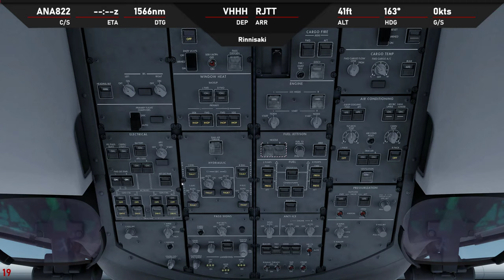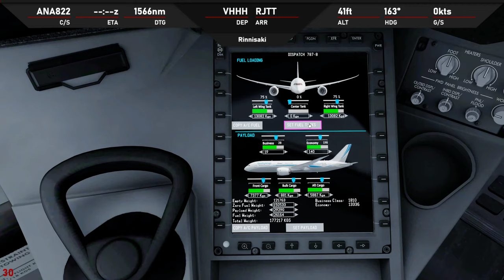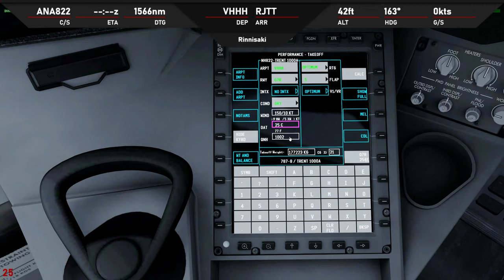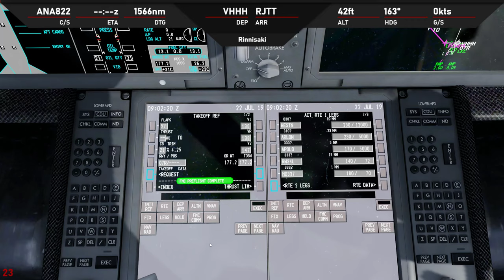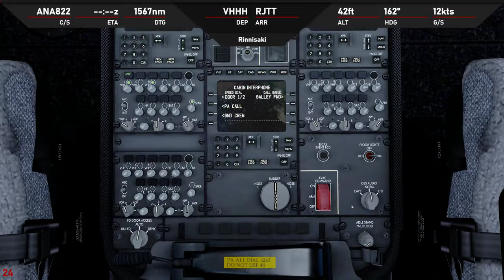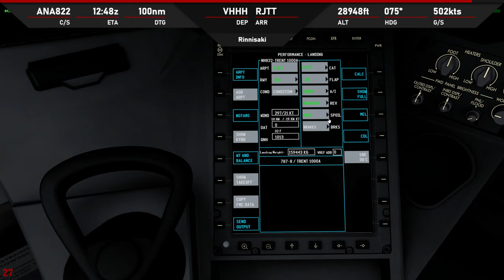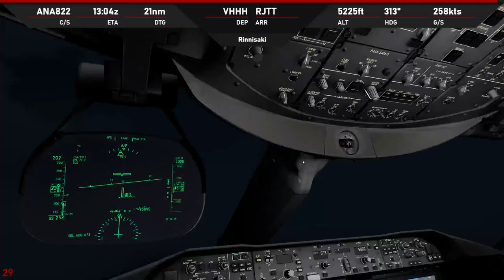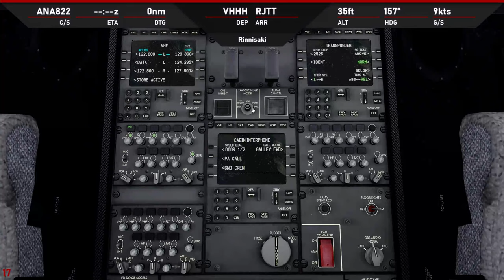P3D V4.5 | QW788 | ✈ VHHH → RJTT | NH822 / KN9722 0722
-ASP4
    -EFBV2
    -ChasePlane